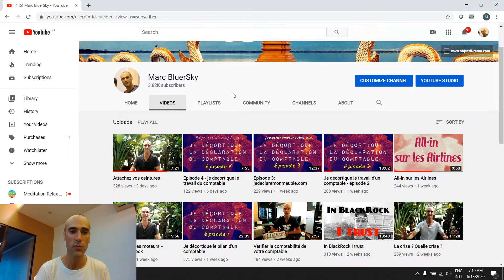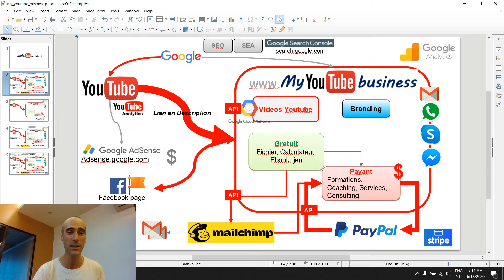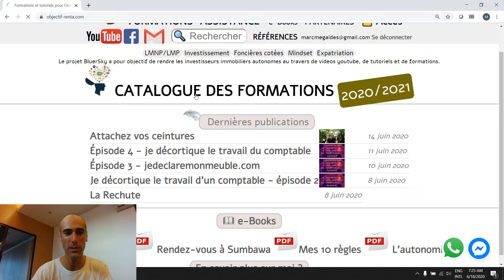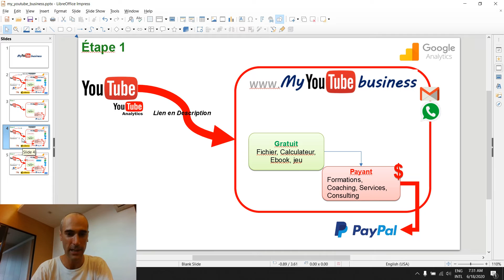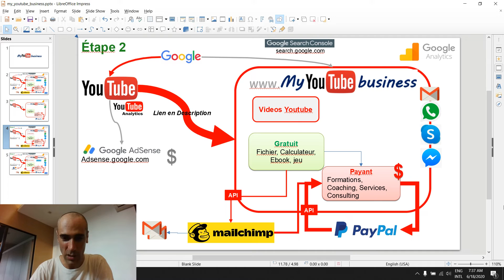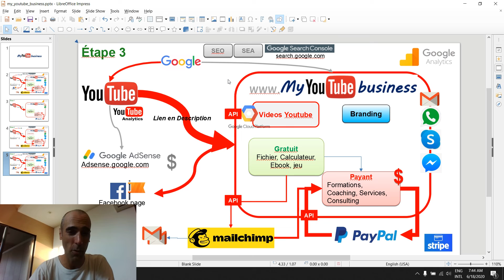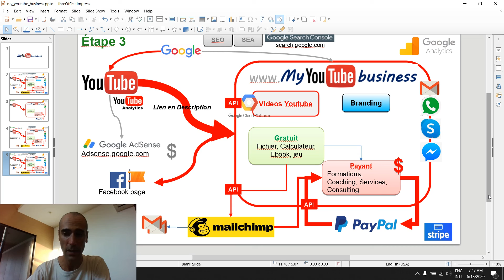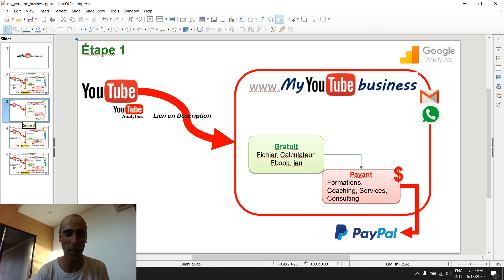Comment monter un business sur Youtube, étapes par étapes